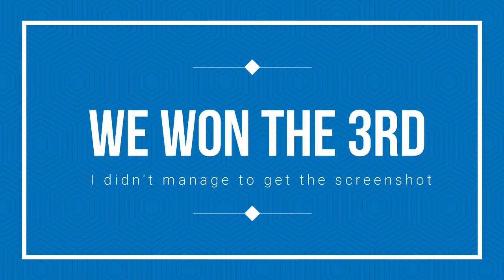War Robots Episode 2 - Win 5 in a row without firing a single shot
“The supreme art of war is to subdue the enemy without fighting.”
― Sun Tzu, The Art of War. I guess we did it.